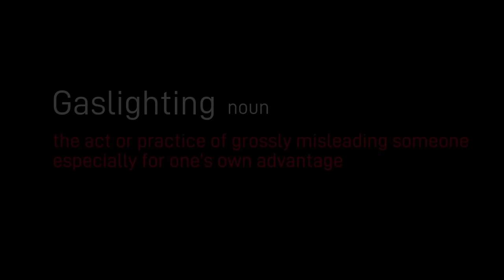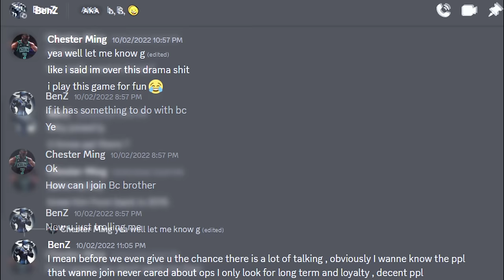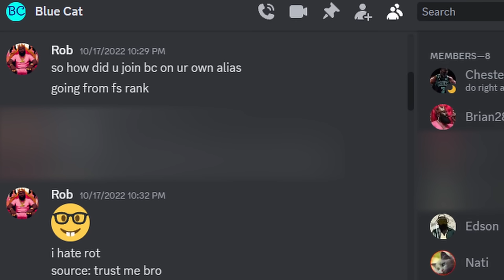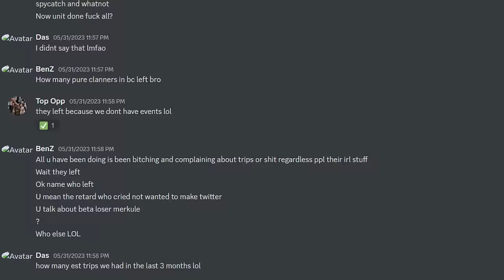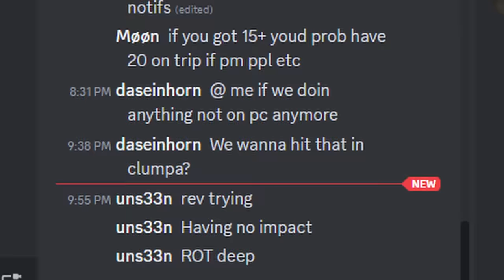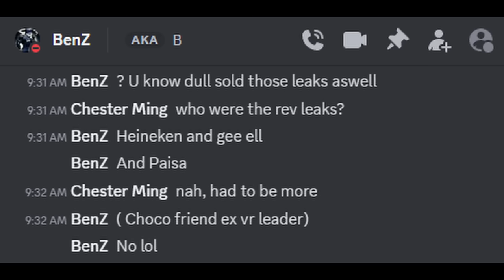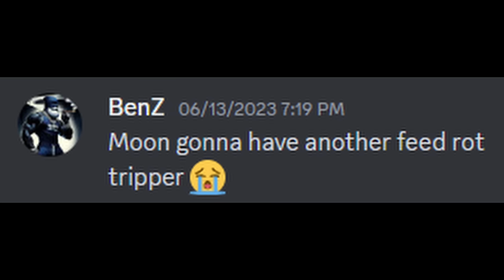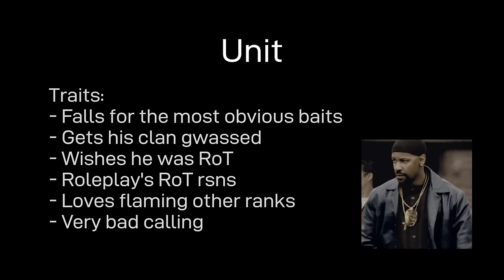Reign of Terror Presents: My Journey Through Beyond Control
Discover the inner workings of an Anti-RoT clan through the eyes of a RoT member who infiltrates and rises to the highest ranks of the opposition. See what unfolds during this undercover operation!